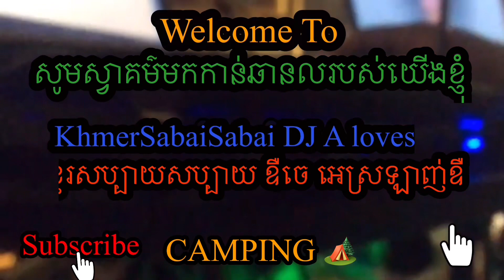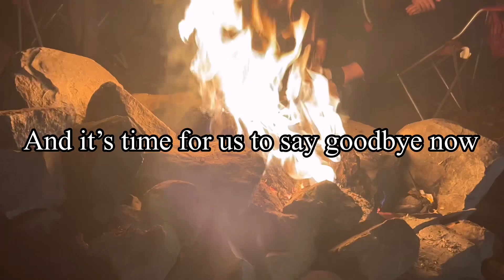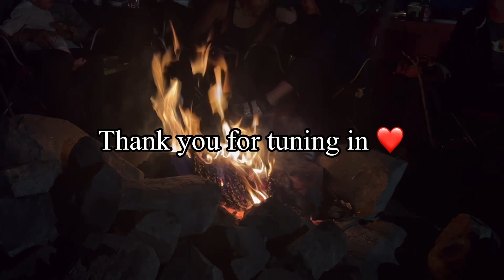OFF ROAD CAMPING 🏕️ ADVENTURE at BOWMAN LAKE CA KARAOKE COOKING FOODS Part #2